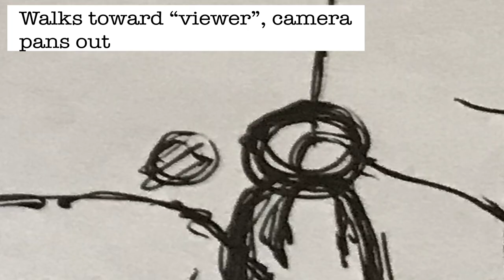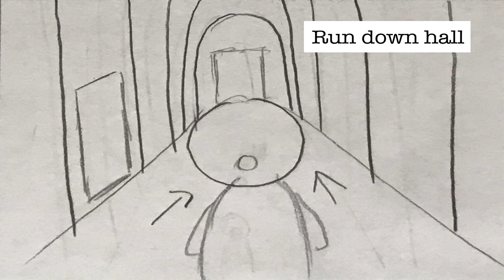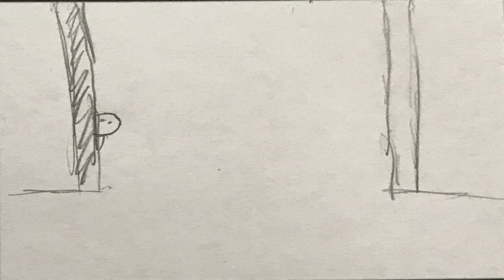Live Action Animation Animatic